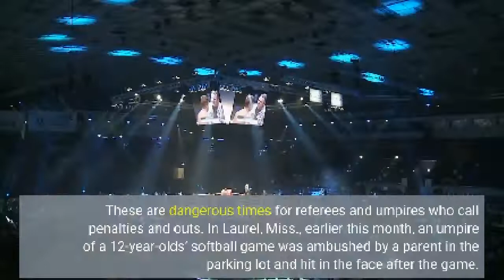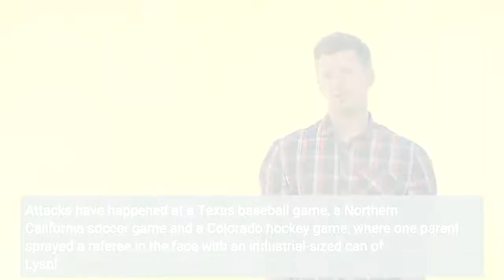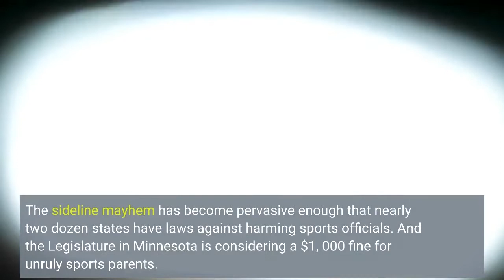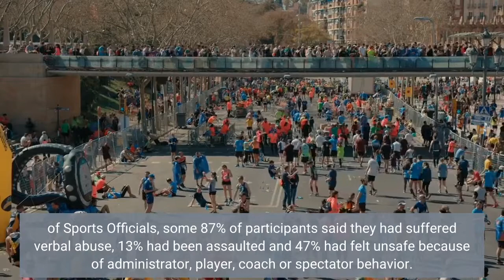Op Ed Angry parents are ruining youth sports Here’s how to rein them in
As millions of kids in the U. S. return to fields and courts for spring sports, black eyes and bloody noses are returning, too. This time the injuries aren’t just among the athletes. These are dangerous times for referees and umpires who call penalties and outs. In Laurel, Miss., earlier this month, an umpire of a 12-year-olds’ softball game was ambushed by a parent in the parking lot and hit in the face after the game. The accused assailant — wearing a “Mother of the Year” T-shirt — was arrested and charged with simple assault, a misdemeanor, and fined $422. 25. In Livonia, Ga., at a church basketball game this month, a referee was attacked after the final whistle by parents and eighth-grade players. Some 30 stitches later, the ref is recovering. Attacks have happened at a Texas baseball game, a Northern California soccer game and a Colorado hockey game, where one parent sprayed a referee in the face with an industrial-sized can of Lysol. Chemical warfare comes to youth sports. What next? No wonder youth sports today face double trouble. Some 70% of young athletes drop out by age 11, primarily because sports aren’t fun anymore. And 80% of referees quit within two years. Some have called referee abuse “a national crisis. ” More broadly, others have labeled youth sports “a cauldron of yelling and hysteria. ”Although plenty of games go off without a hitch, too many referees are demeaned and rules disregarded, abuse and violence are rampant, and winning appears to be the only thing that matters. The sideline mayhem has become pervasive enough that nearly two dozen states have laws against harming sports officials. And the Legislature in Minnesota is considering a $1, 000 fine for unruly sports parents. But laws, says Brian Barlow, a referee activist in Oklahoma, aren’t the answer. He has refereed youth soccer for 14 years and started the Facebook page Offside. It began as satire — publicly shaming abusive sideline behavior with video — but has grown into an advocacy group for refs. The problem is worse than ever, says Barlow, who also runs a referee academy. Leagues are losing referees at record rates, and they’re recruiting at historically low rates. “I’ve never seen a time when so many games are being canceled, ” he says. The result? Kids simply don’t get to play — because their parents can’t behave. Out-of-control youth sports parents are nothing new. In a 2017 survey by the National Assn. of Sports Officials, some 87% of participants said they had suffered verbal abuse, 13% had been assaulted and 47% had felt unsafe because of administrator, player, coach or spectator behavior. And when it’s all caught on cellphone video, it’s increasingly hard to brush aside these incidents as isolated events. There’s some reason to believe that this most recent wave of violent behavior — also seen on planes, at grocery stores, at the Oscars — has been fueled by the pandemic.